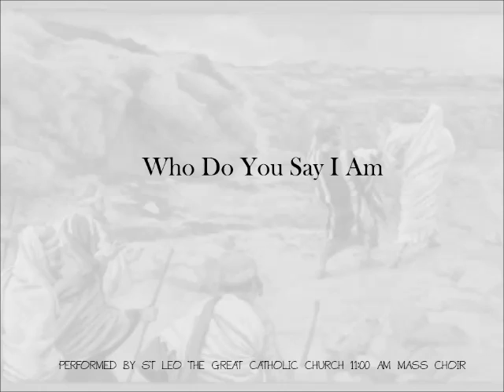Who Do You Say I Am (demo)